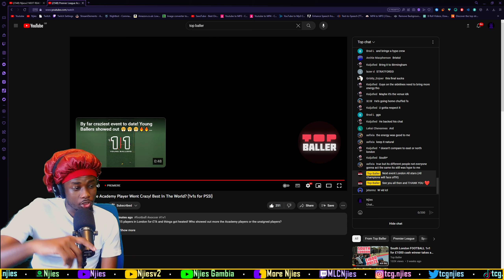Premier League Academy Player Went Crazy! Best In The World? (1v1s for PS5!) [REACTION]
Welcome to the MLC🥷🏿 non-music reaction channel, MLC🥷🏿 stands for "ManLykeClan🥷🏿" and my name is ManLykeNjies🥷🏿 a dual heritage Gambian/Jamaican born in Leeds UK. Over here we react to anything that isn't music being Sidemen, Beta Squad, Footasylum, AMP, Memes, Sports, etc. STAY TRIPLE C'd😁

Premier League Academy Player Went Crazy! Best In The World? (1v1s for PS5!)